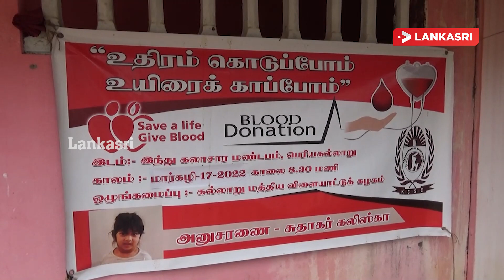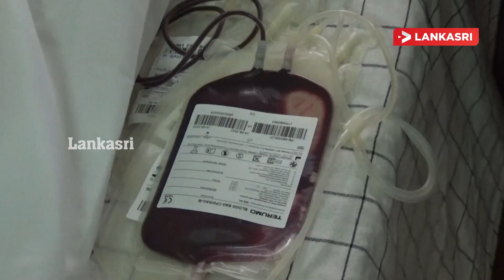புதிய அரசியலமைப்பு உருவாக்கத்திலே நாங்கள் ஏற்கனவே சொன்ன அடிப்படையிலே நிரந்தர தீர்வு காணப்பட வேண்டும்